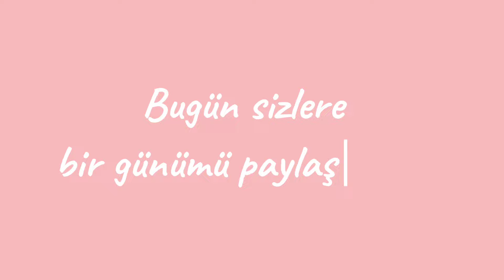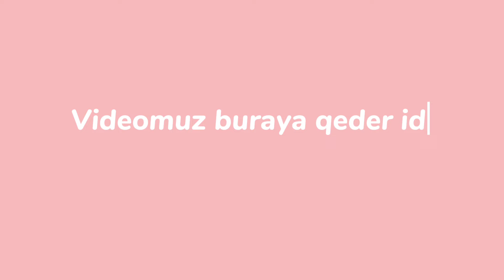Bir günlük Vlog / saçımı kesdirdim / dırnaq eletdirdim / Shusi yemeye getdik 💅🏻💇🏻‍♀️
Hashtag'ler - keşfet keşfetbeniöneçıkar keşfetaçıl keşfetedüş summer fidan anasayfa anasayfayadüş anasayfayaçıkar anasayfadayız Vlog blog blogger fypシ゚viral